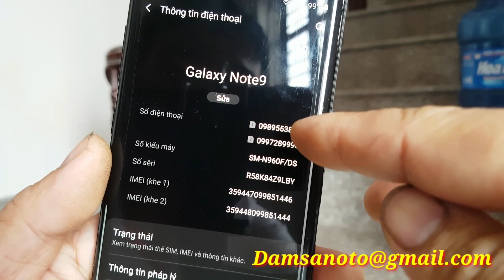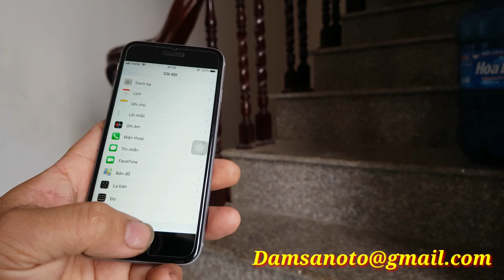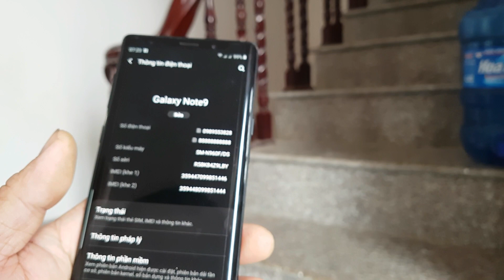Hướng dẫn cài đặt hiển thị số điện thoại lên máy điện thoại